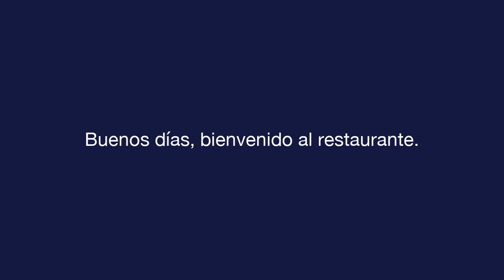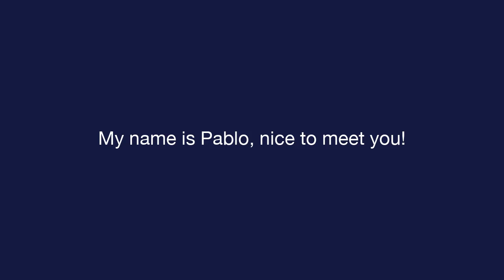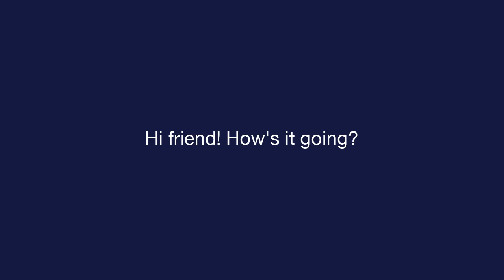Daily Spanish Lesson 1 Greetings Listening Exam